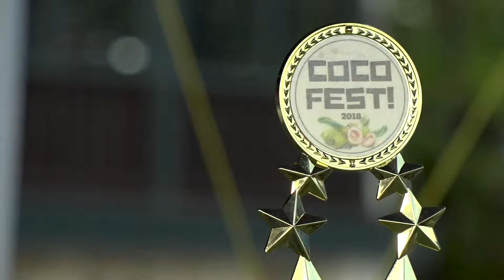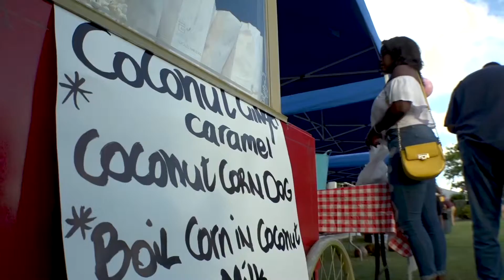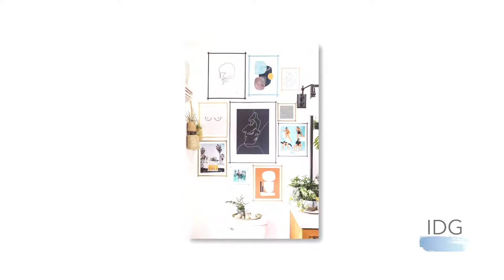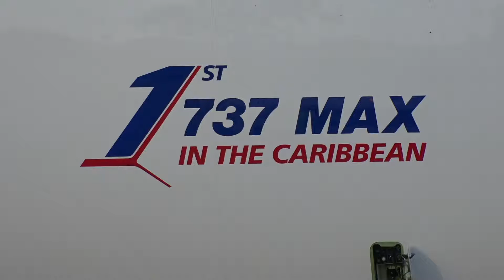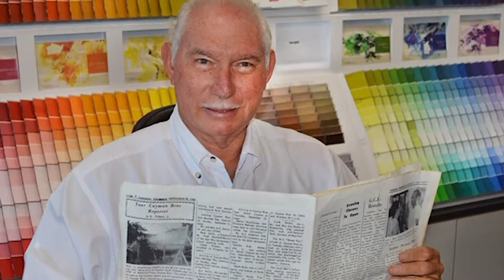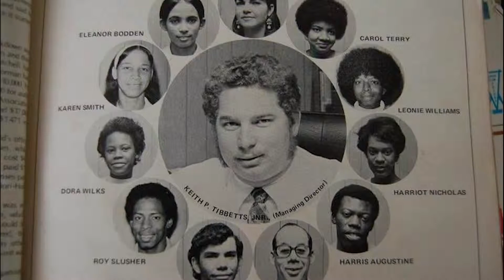Cayman Life Show - March 2019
The Cayman Life Show this month explores Cocofest 2019, we’ll meet a man who started his entrepreneurial journey at the tender age of ten and find out a few of his secrets to success.  We also have a special feature from IDG-TV with tips on how to de-clutter and detox your home and celebrate Cayman Airways' launch of its twice weekly non-stop direct service to Denver.